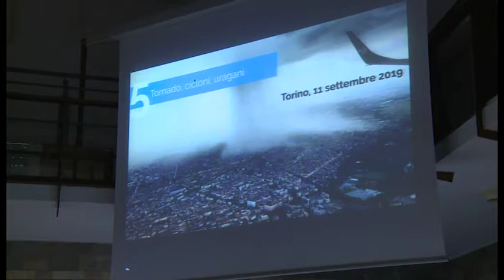"Economiascuola - Lo spreco illogico", tornano le Giornate di Educazione Finanziaria